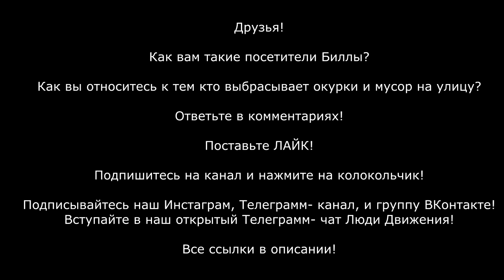Бычёк и дрочер. Быдло мусорит на улице и орёт матом. Потушили брошенный окурок в карман хаму!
Сбербанк 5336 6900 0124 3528
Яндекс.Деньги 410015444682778